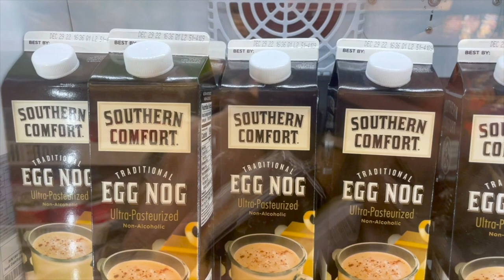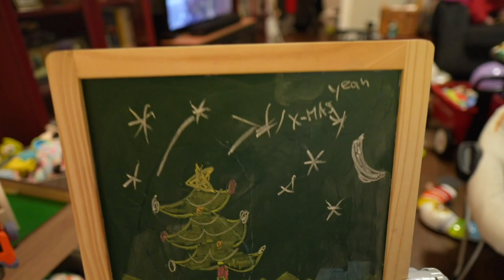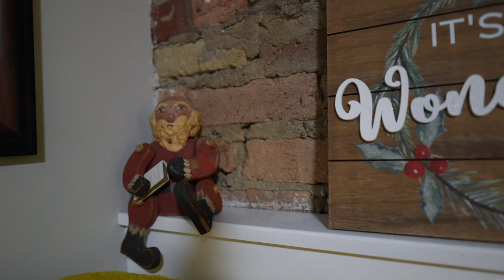We Should Be There! | Decorating for Christmas & Feeling Sorry for Ourselves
It is back to everyday fun after our long weekend of birthday fun! Halloween decorations... out! Christmas decorations... up! This is who we are and it feels so good. We watch Christmas movies and get some of our favorite Christmas beverage supplies. 'Tis the season! On Thursday James has his two year old wellness visit. Peter also has his annual check up! And even though everything looks great, but we still need McDonald's pick me up. runDisney Wine and Dine weekend AND Fantasmic return today and we are feeling the FOMO. We should be there!